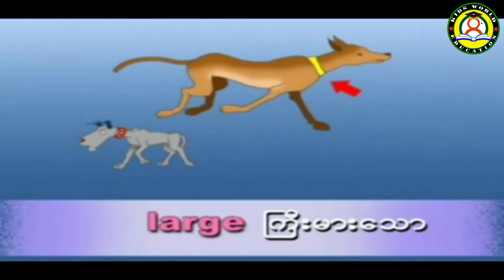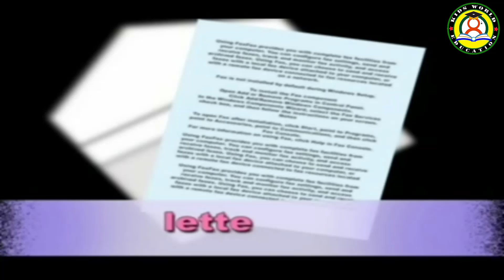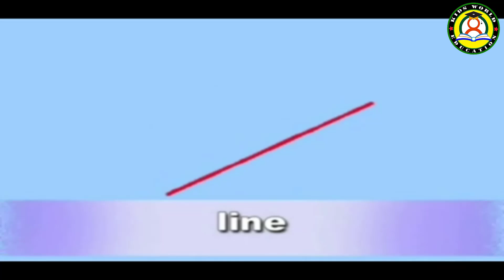L | ကလေးသီချင်း # ကလေးကာတွန်း # သူငယ်တန်းပုံပြင် # KG ပုံပြင် # မူလတန်းပုံပြင် # KG Song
မင်္ဂလာပါ ကလေးတို့ရေ.. KIDS WORLD EDUCATION မှ ကြိုဆိုပါတယ်